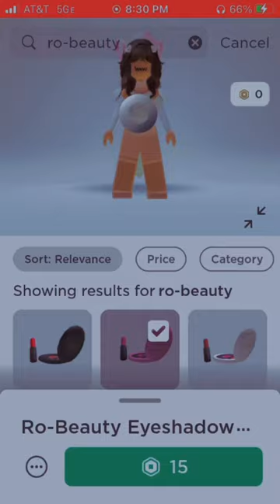Did you guys see the clown?!?